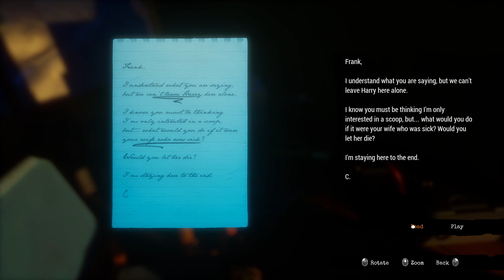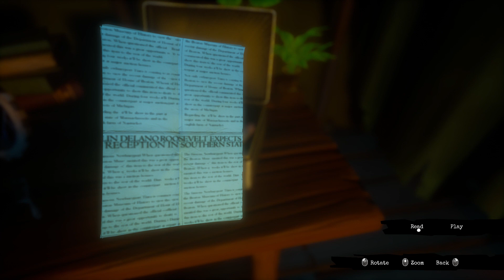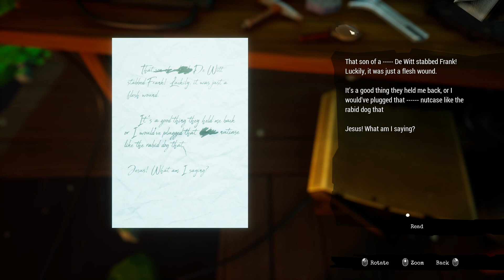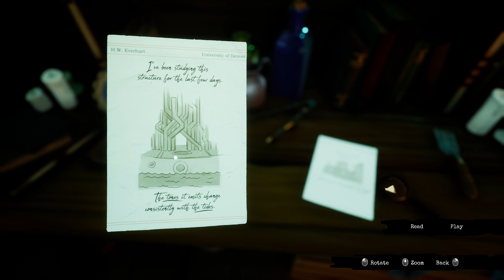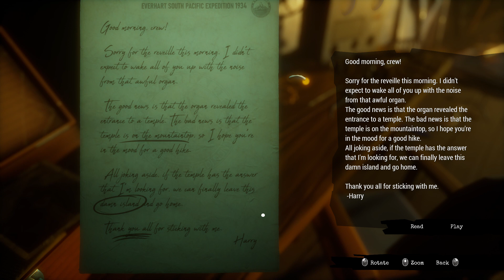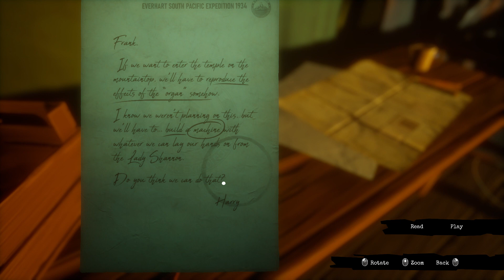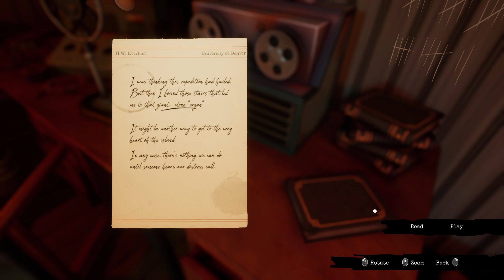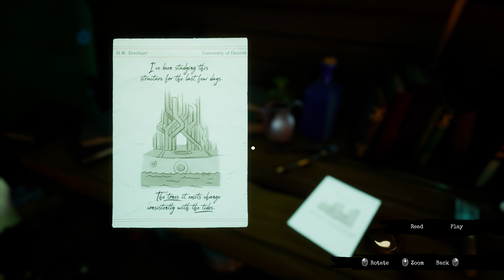Call of the Sea Part 4